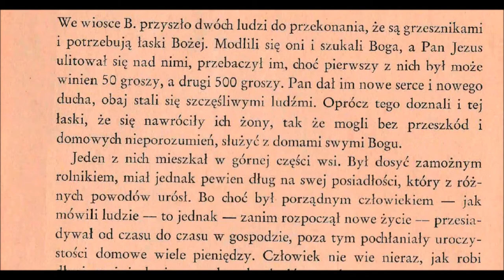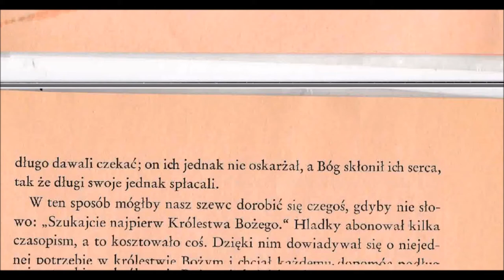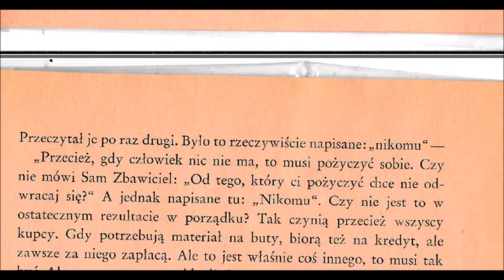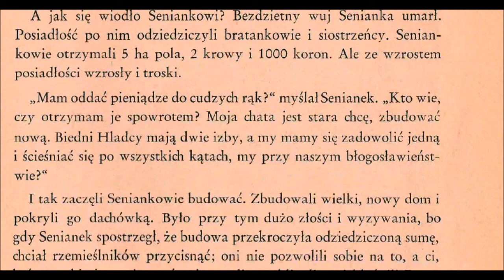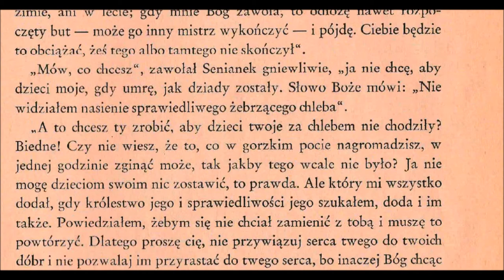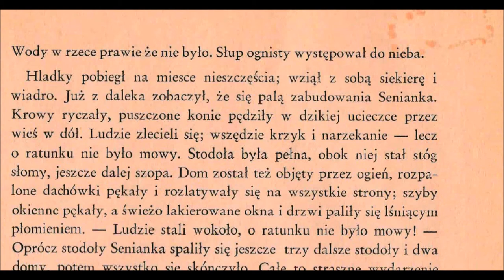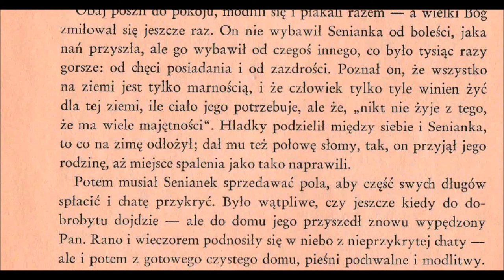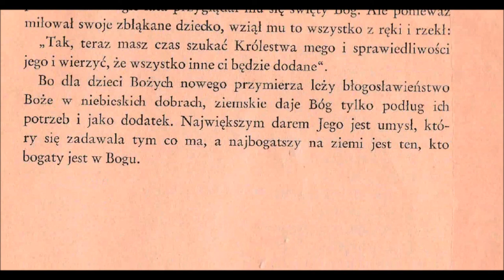Jak stać się bogatym Sprawozdanie o Hladkich i Siemiankach jakie sporządziła Krystyna Roy